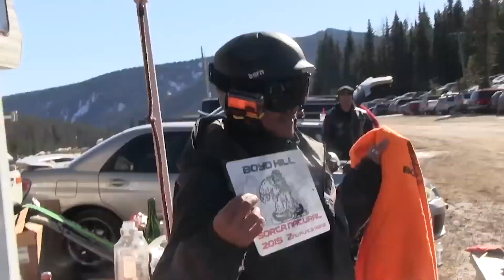SORTA NATURAL 2015 Recap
Sorta natural snow skate event held at look out pass idaho join us next year, music by TACO CAT- bridge to hawaii and CHAMPAGNE CHAMPAGNE- 4 hourseman